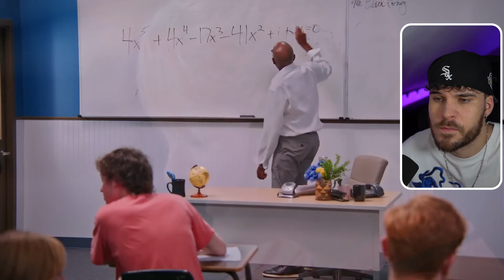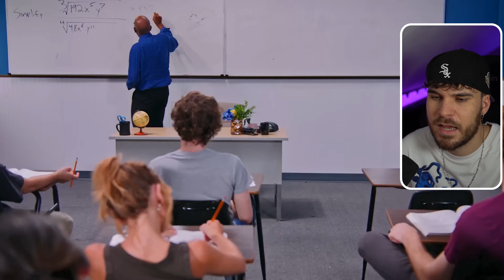Milliardär-Mutter LACHT Arme Frau AUS